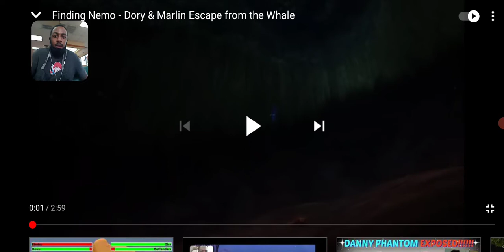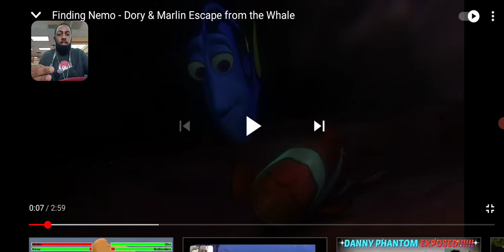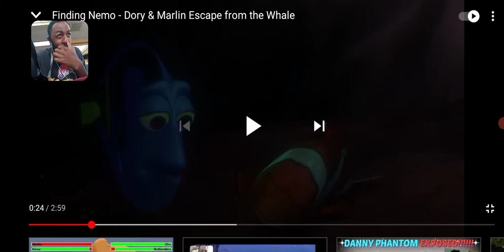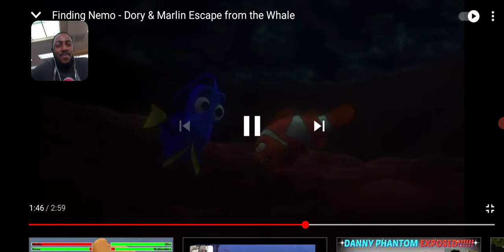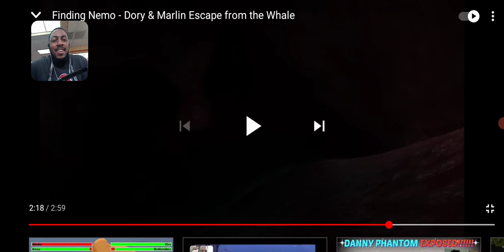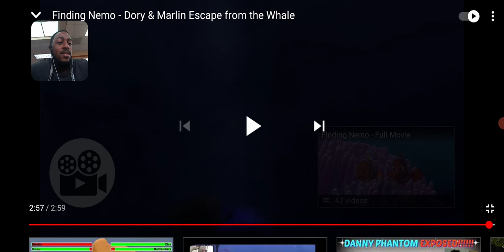reacting to finding nemo-dory and marlin ecapes the whale